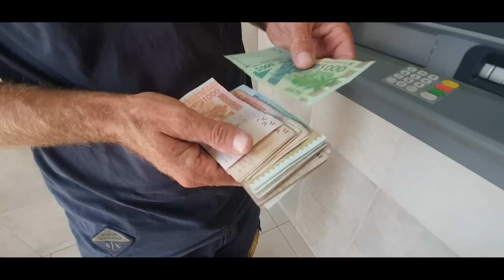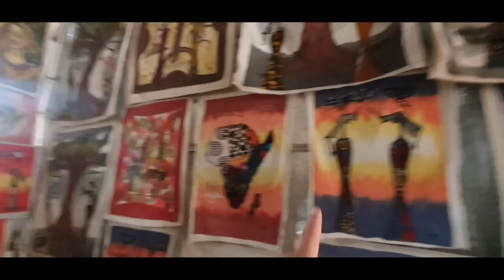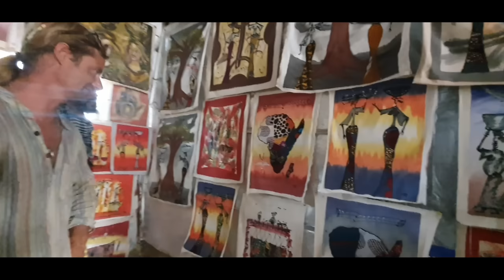347-🇸🇳 SENEGAL ça commence FORT !!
Dans cette vidéo, nous avons du mal à profiter de nos premiers jours au Sénégal du fait d'être malades mais nos premiers contacts sont pour assez extraordinaires et nous mettent mal à l'aise.

** Livres, tee-shirts DISPONIBLES **
Découvrez notre boutique pour donner un coup de pouce à notre aventure en famille.

Vous voulez nous aider dans l'aventure ou dans notre association humainitaire, vous pouvez le faire via paypal ou via notre boutique en ligne.

Bon visionnage ;)

Tractive nous accompagne dans les aventures de notre chatte Mimine aux tours d'un monde

Pour vos toilettes sèches de qualité nous avons choisi TRELINO

Pour des gourdes de qualité

Pour la création de vos logos Caro vous accompagne

-  @Lovicar Tribu
-  @The vadrouilleurs for rêveur
- Djo baroude 07
-  @Road AS6
- Les Ghuiduss en vadrouille